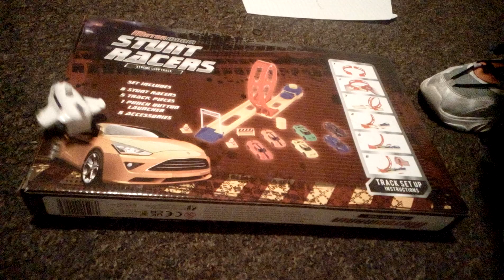Clockwork Aircraft by Hans from Toy Planet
Got this amazing little Clockwork Aircraft for £1.99 from Toy Planet in Derby Feb 2023. I think in some versions the light on top comes on because there is a cell battery compartment underneath.